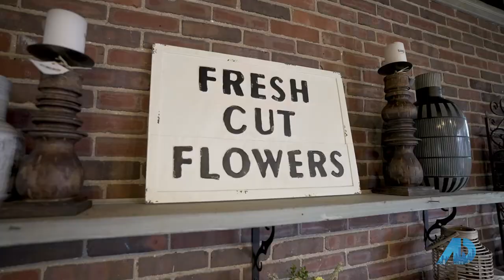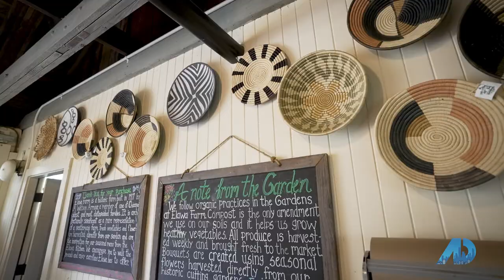American Dream TV Host Lauren Mitrick Wood Tours Lake Forest, IL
Follow North Shore real estate expert and American Dream TV host Lauren Mitrick Wood from the Olive Well team at Compass as she dives deep into the Lake Forest, IL community. Starting off at historic Elawa Farms she will show you the local market where they sell fresh and sustainable foods, home goods and flowers and play a pivotal role in missions like food insecurity. Then she will take you to one of her upcoming listings at 1055 Woodbine - an updated Howard Van Doren Shaw masterpiece where the gardens are just as magnificent as the interior. The tour concludes in town at the first outdoor shopping mall in America, also designed by Howard Van Doren Shaw!